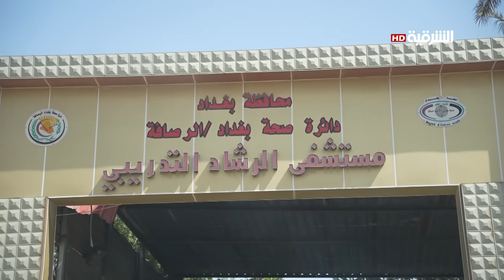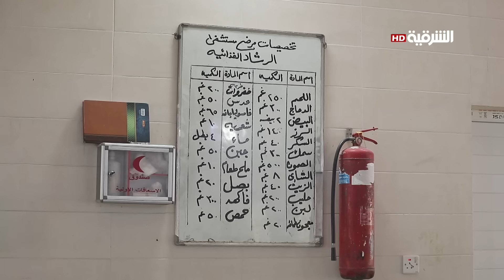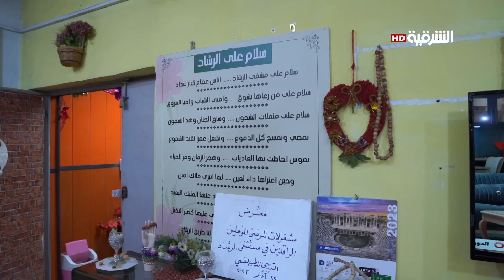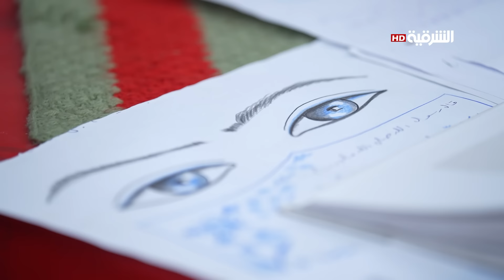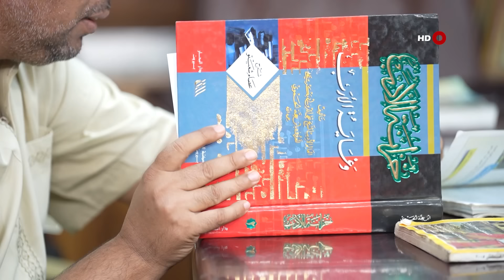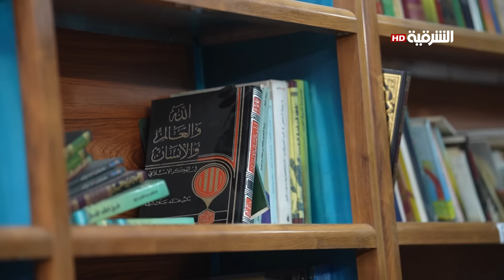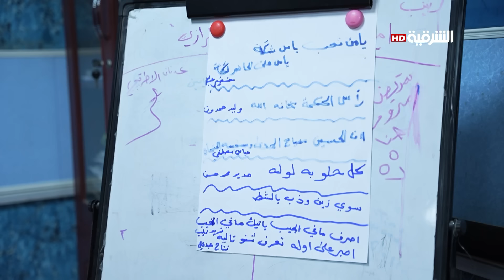مستشفى الأمراض العقلية والنفسية "الشماعية " | كلام الناس